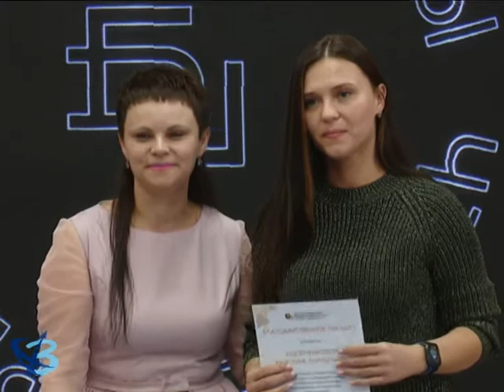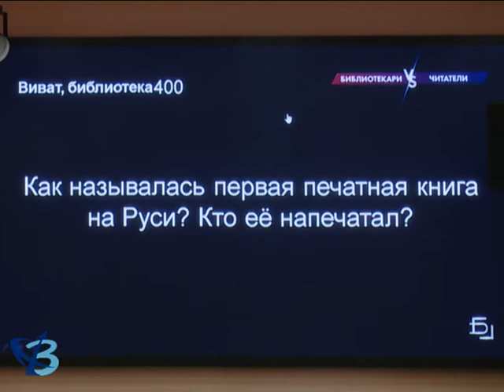Книжный праздник 12+